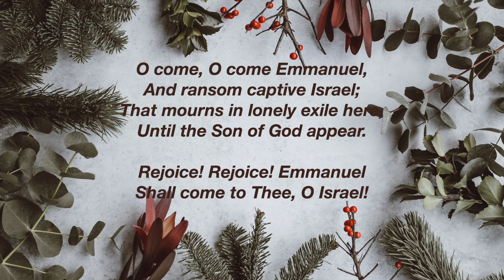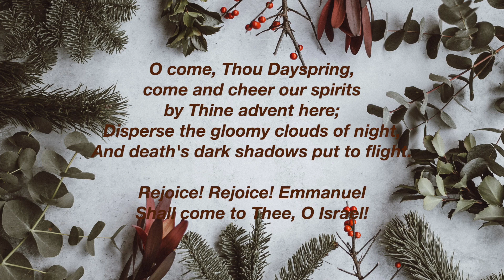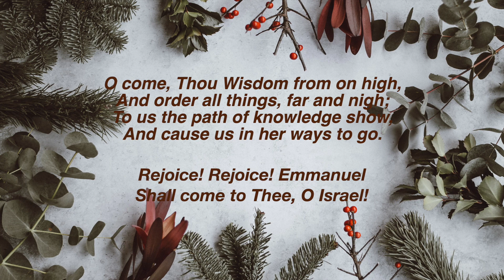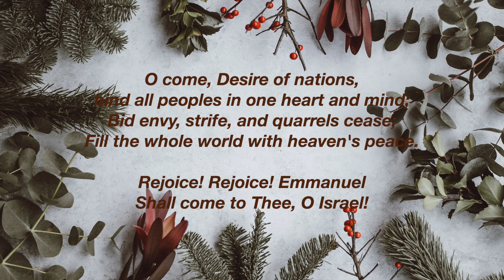O Come O Come Immanuel